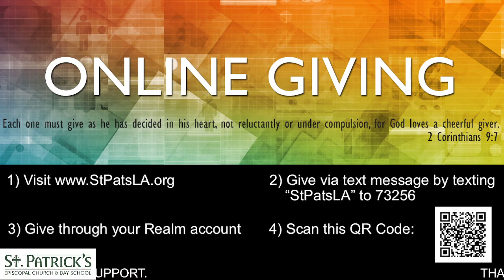7.11.21: 7th Sunday after Pentecost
Join us online, all are welcome.